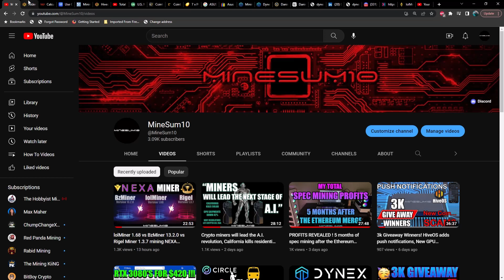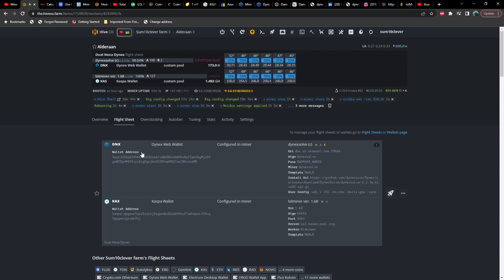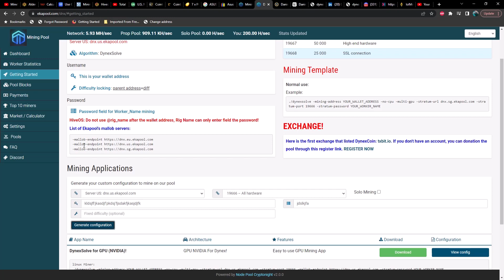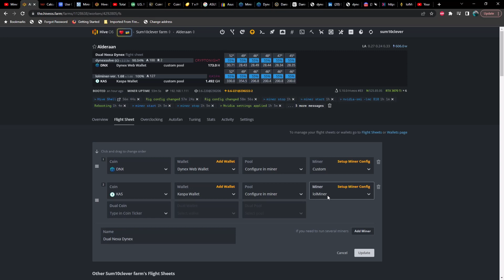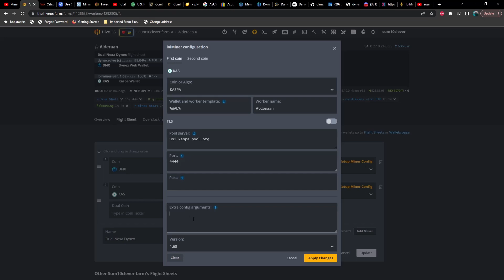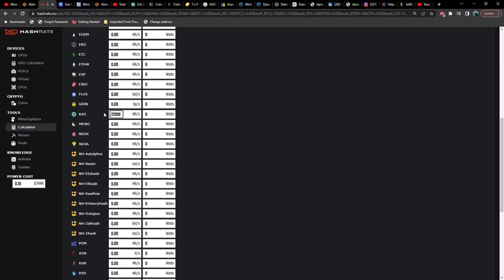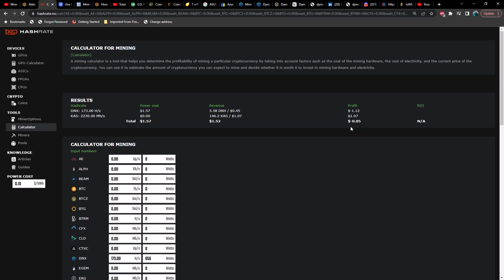How to Dual Miner Kaspa & Dynex on HiveOS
Dynex customer miner installation URL -

Overclocks will be tricky.  Try to use the overclocks for Dynex and see how it goes.